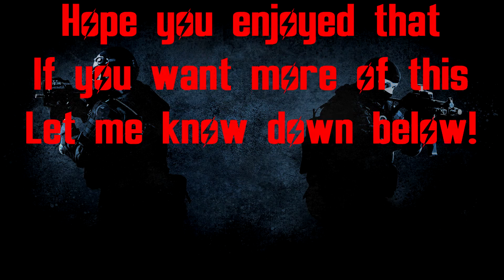Counter Strike: Global Offensive - Deathmatch Montage - Zeus and Knives ONLY! [60FPS- 1080P]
PIE LOVERS! You know it's going to be fun when in a public deathmatch, everyone agrees to ONLY shanking and zapping! Follow me in my journey in Counter Strike: Global Offensive public humiliation! One day i will get GOOD at throwing out those zaps!

You can keep up to date here!  It's great fun! (if you stalk Facebook that is :p )

You hear that bird? AH YES! TWITTER! Follow me for the latest things i do!

Know that I am truly grateful that you came by to my channel to watch what I have produced, and I truly hope that you will stay a while, and hopefully, gain some smiles while you enjoy some silly stupidity. Every smile can change a person's day, and if my videos can do that, then I am happy to be doing this!